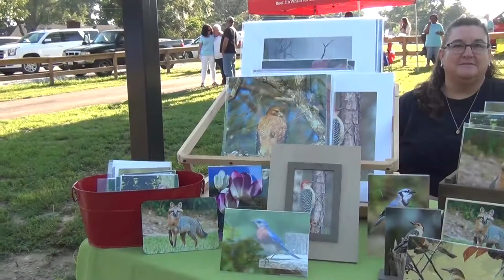Russell Co Market Days